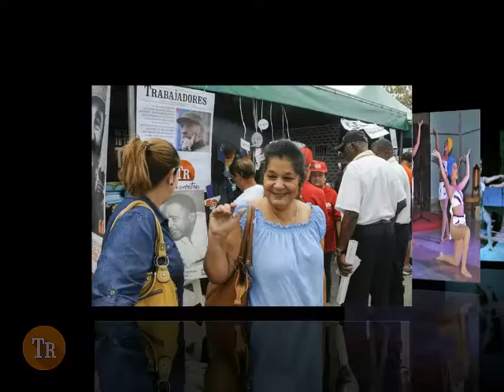Mujeres cubanas de buena fe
Rostros de mujeres en la cotidianidad de Cuba